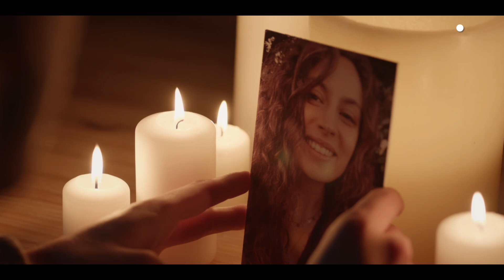"Ce que je retiens de toi c'est ton courage. Tu vas tellement nous manquer..." ✨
L'épisode 1111 du vendredi 24 mars 2023 est disponible en entier pendant 30 jours sur france.tv